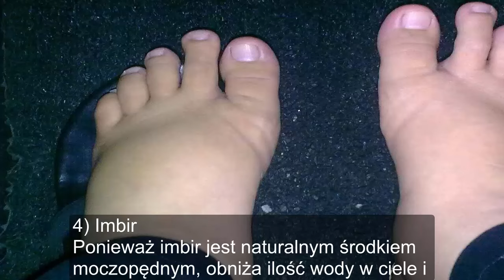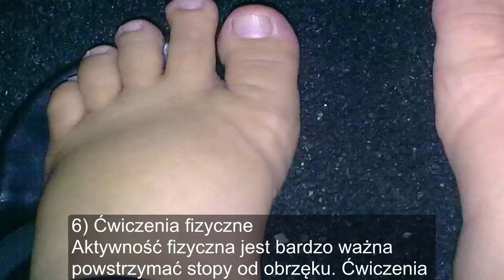Opuchnięte STOPY i NOGI? Są na to domowe sposoby! - SPRAWDŹ!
Obrzęk stóp i nóg nie jest przypadłością należącą do najprzyjemniejszych. Poznaj domowe naturalne sposoby na opuchnięte nogi i stopy!

Nie zapominaj, że wszystkie informacje zawarte w tym filmie mają jedynie charakter informacyjny i w żaden sposób nie zastępują wizyty i specjalisty! Nie ponosimy odpowiedzialności ża jakiekolwiek reakcje alergiczne, schorzenia i inne problemy powstałe na skutek stosowania produktów przedstawionych w tym filmie. Każdy organizm ludzki jest inny i na niektóre osoby metody zawarte w naszych filmach mogą nie działać tak skutecznie jak w przypadku innych. ZAPRASZAM DO SUBSKRYPCJI KANAŁU DOMOWE SPOSOBY NA ZDROWIE! Nasza społeczność liczy już ponad 80 tysięcy!